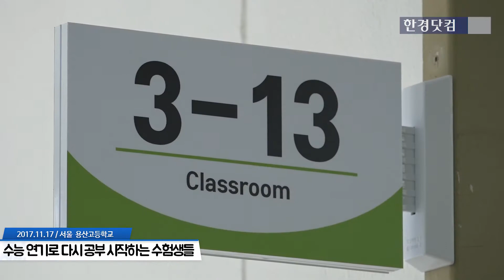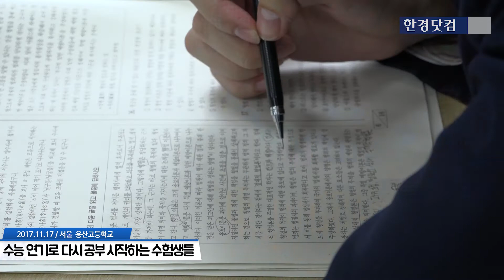[영상] 수능 연기로 다시 공부하는 수험생들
17일 오전 서울 용산고등학교 3학년 교실은 별다른 동요없이 조용했다.  차분한 분위기로 자습시간을 맞이한 학생들은 태플릿 PC를 활용해 인터넷 강의를 듣거나 친구에게 모르는 문제를 물어보는 등 평소대로 자습시간을 보냈다.  포항 지진의 여파로 수능시험이 일주일 연기됐지만 불안하거나 초조한 모습을 찾아볼 수 없었다.